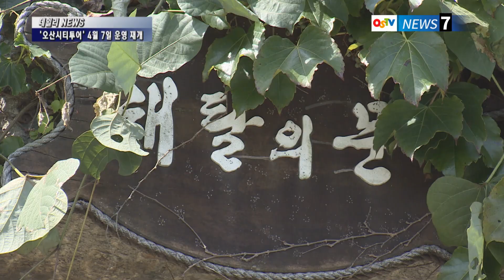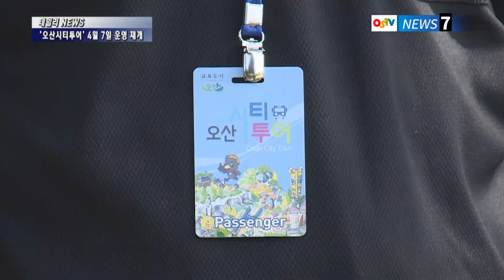‘오산시티투어’ 4월 7일 운영 재개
지난해 가을 첫 투어를 시작해 매진 사례를 기록했던 오산시티투어가 오는 4월 7일부터 재개됩니다.

국가사적 140호인 독산성과 100년 전통의 오산오색시장, 물향기수목원 등 오산시의 주요 관광지를 하루 동안 돌아볼 수 있는 코스로, 저렴한 가격에 다양한 혜택까지 제공합니다.